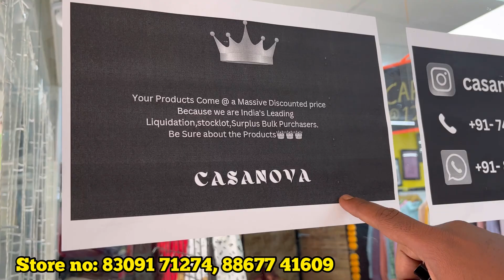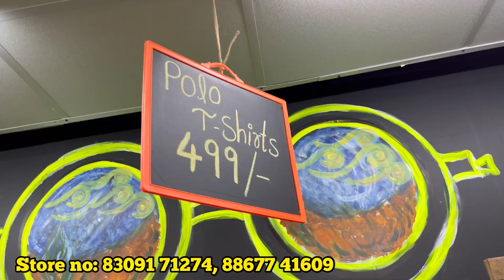Biggest Multi branded clothes store in Hyderabad upto 80% off / casanova trends/ crazy mowa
GREETINGS FROM Casanova👑

Reach us retail @ 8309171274 , 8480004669 , 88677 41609

Address : HIG-71,PHASE-3, BATHULA MANSION, KPHB Colony, Hyderabad, Medchal Malkajgiri, Telangana, 500072